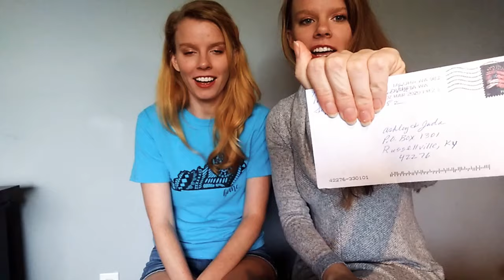Little Chat, meet one of my dogs + Letter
look who is back in Kentucky 😁 We tell you about some temporary changes happening in the next coming weeks. You meet one of my dogs and we open a letter from a viewer.